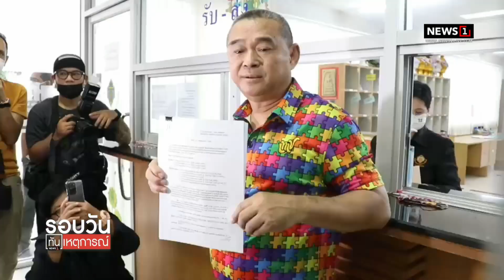ยื่นหลักฐานเพิ่ม มัด "พิธา" ผิดถือหุ้นสื่อ : รอบวันทันเหตุการณ์ 17.00 น./ วันที่ 24 พ.ค.66